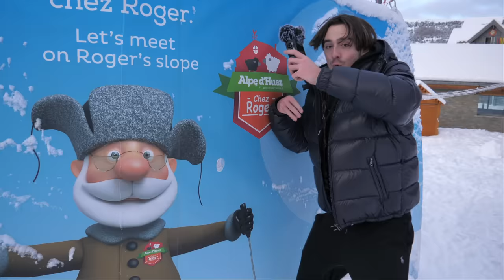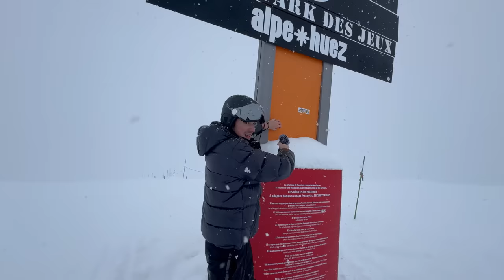ASMR IN PUBLIC (IN SNOW)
Feel free to offer me some video ideas for the future :)

30 000 likes ? 🔥

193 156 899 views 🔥